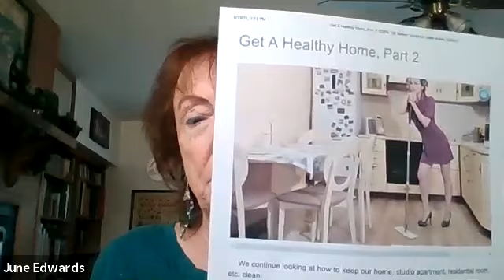Senior Topics - September 20, 2021